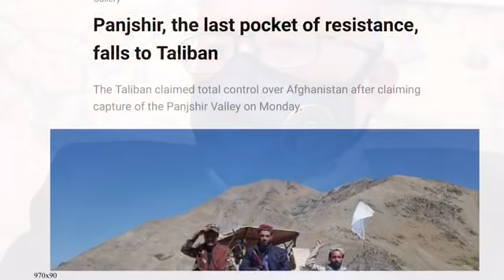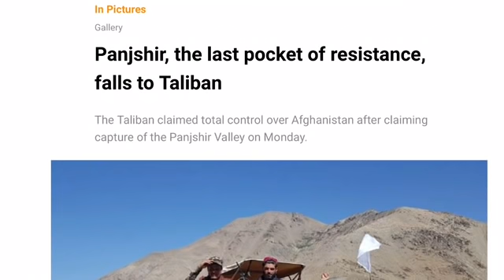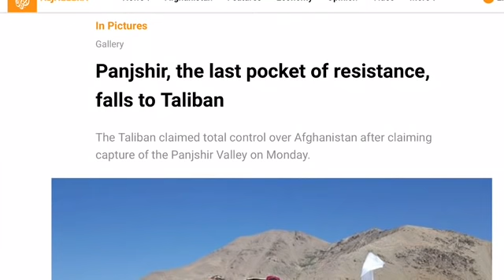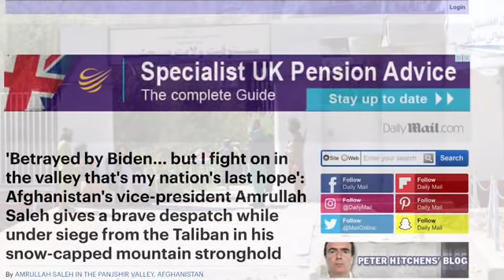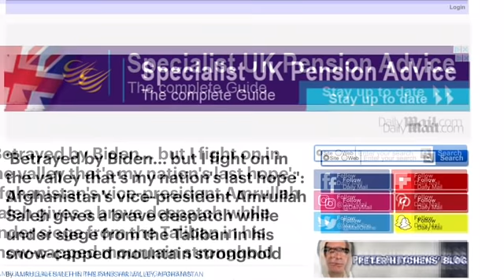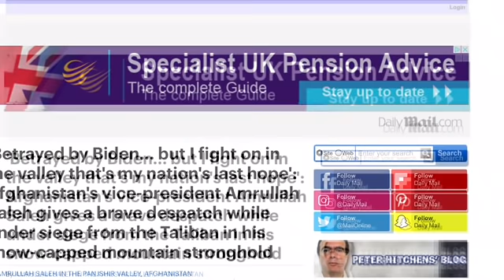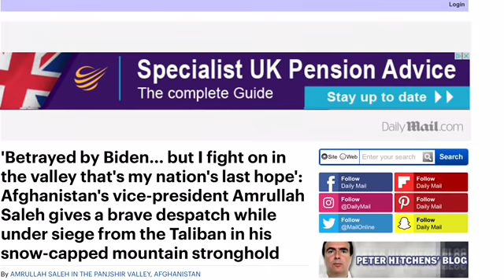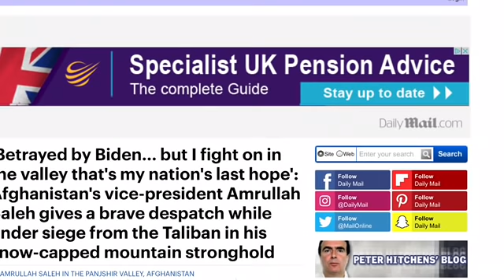Nóng! Phe Quốc Gia Kháng Chiến Ấp gà thất thủ ở Panjshir. Hận & Thống trách TT Biden…trước khi chẩu!